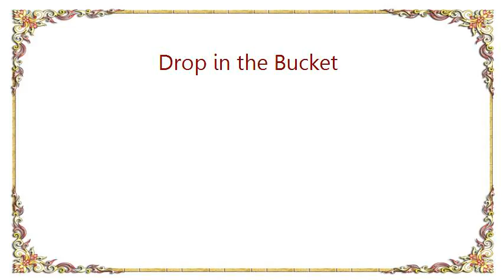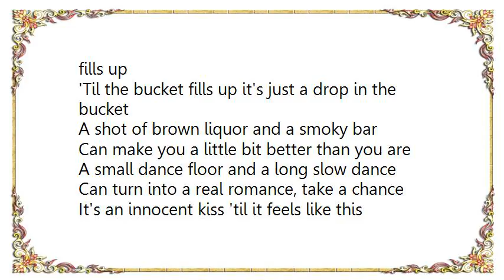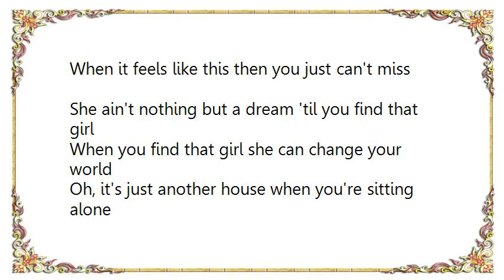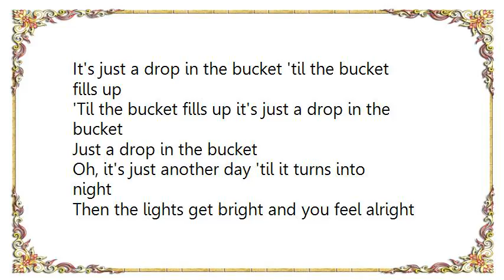Brooks Dunn - Drop in the Bucket Lyrics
[Lyrics Brooks  Dunn - Drop in the Bucket]
It's just a drop in the bucket 'til the bucket fills up
'Til the bucket fills up it's just a drop in the bucket
It's a wild card drawn 'til you draw to a pair
Then you draw another pair and you're getting somewhere

Just a penny on the street until you stop and pick it up
When you stop and pick it up, it can change your luck

Oh, it's just another day 'til it turns into night
Then the lights get bright and you feel alright
And it's just another pair of old cowboy boots
Until you're on that floor and you start to move

It's just another song on that old guitar
Until that old guitar makes you a star

A shot of brown liquor and a smoky bar
Can make you a little bit better than you are
A small dance floor and a long slow dance
Can turn into a real romance, take a chance

It's an innocent kiss 'til it feels like this
When it feels like this then you just can't miss
She ain't nothing but a dream 'til you find that girl
When you find that girl she can change your world

Oh, it's just another house when you're sitting alone
'Til your honey comes home, then it's on, it's on
Just a drop in the bucket 'til the bucket fills up

Take a long hot day and some bright sunshine
To make a little thing called summertime, summertime
Take a walk out on the beach and a tender touch
Make a little thing called love, talking sweet love

It's a drop in the bucket 'til the bucket fills up

Just a drop in the bucket
Yeah, just another pair of old cowboy boots

Yeah, just another song on that old guitar

Just a drop, just a drop in the bucket